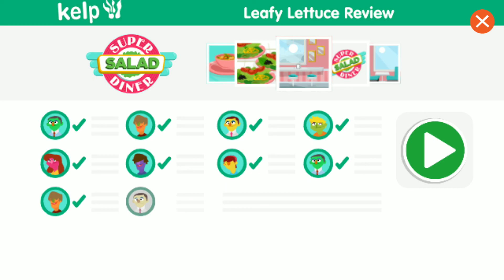Super SALAD DINER, Family Game, it's time to be a great restaurant chef, race against time part36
Super SALAD DINER, Pinkamagine Family Game, it's time to be a great restaurant chef, race against time part36